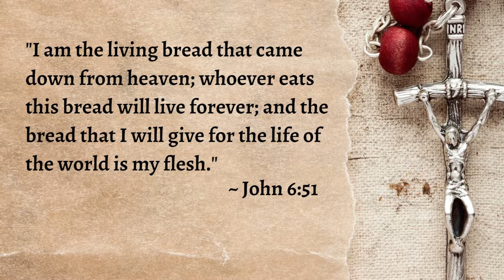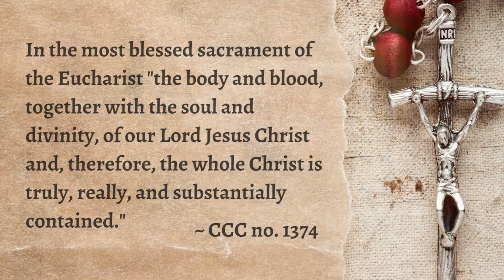The Eucharist: Part 1 of 3 Series with Bishop Wack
In this three-part series, Bishop Wack explains that Jesus truly is present in the Eucharist at every Mass - Body, Blood, Soul and Divinity